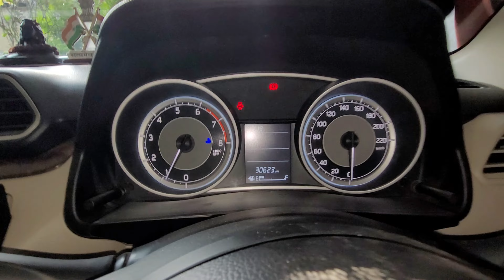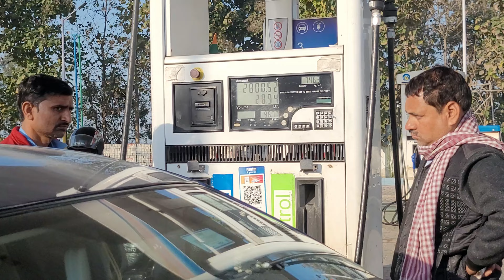Anupshahr (छोटी काशी)🔱 Pahuch Gaye For Lucky's Engagement 💍 🤩 |300 Km Journey From Hardoi Starts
EPISODE 1